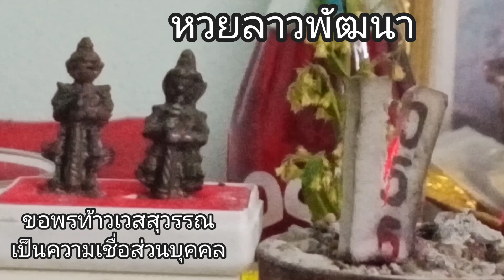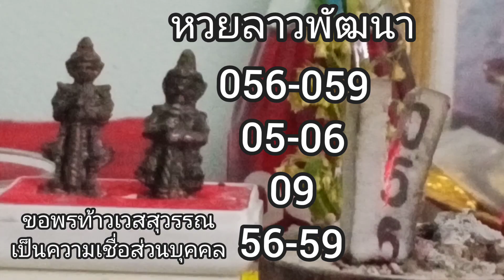🇱🇦เลขธูปหวยลาว แนวทางหวยลาวพัฒนา หวยลาววันนี้ จุดธูปขอพรท้าวเวสสุวรรณ งวดประจำวันที่ 5 ธันวาคม 2566